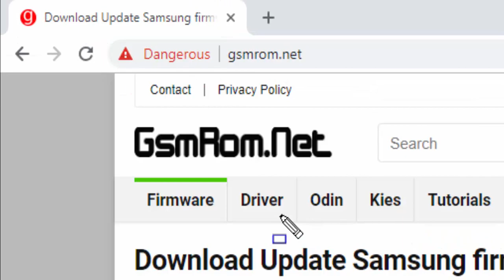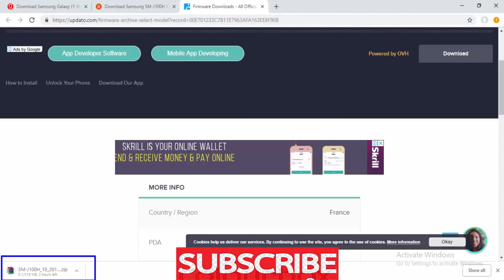Download Samsung Galaxy J1 SM J100H Stock Firmware